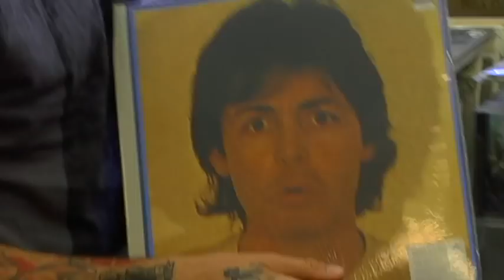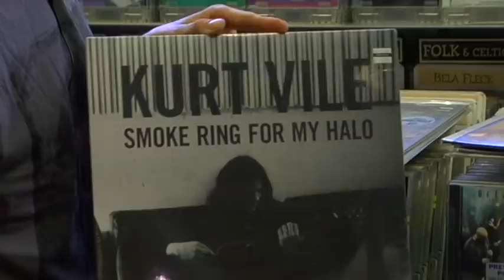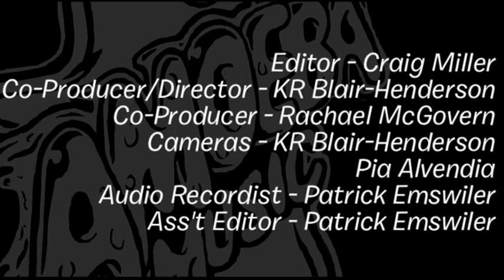Jim Ward - What's in My Bag?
Singer/songwriter Jim Ward (At The Drive-In, Sparta) goes shopping at Amoeba Hollywood.

Reposted. Originally posted December 15, 2011.